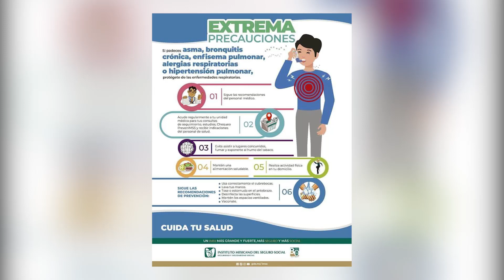Extrema precauciones si padeces asma, bronquitis crónica, enfisema pulmonar, alergias respiratorias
protégete de las enfermedades respiratorias, llama el IMSS Durango a la población.